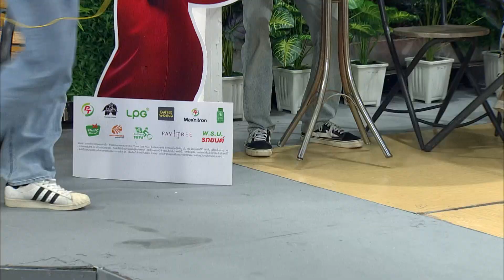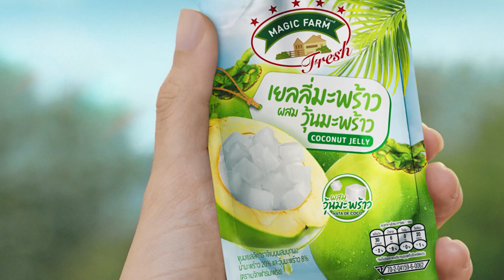ก่อนบ่ายคลายเครียด | พันธ์ไทฮาได้โล่ | 28 ก.ค. 66